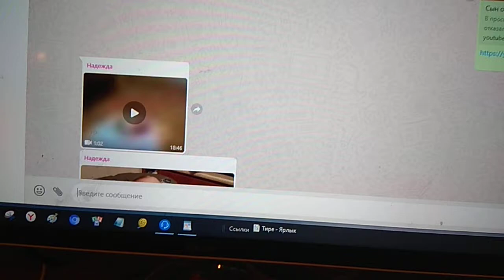Года летят стремительно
Вон клипы, любовь, в общем, что — дар прекрасное увидеть, уже несколько я снимаю лет.
Будет потому совсем неудивительно,
Что не за горами время, когда настоящую машину потребует себе сейчас следящий за игрушечной машиной на полу лежащий на этом видео запечатленный шкет.